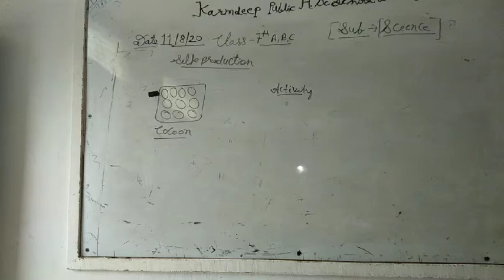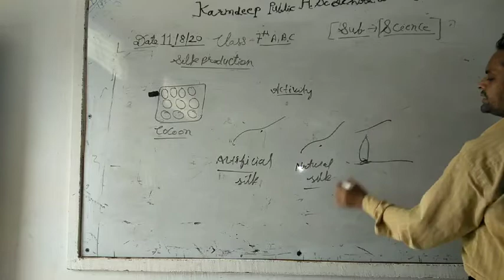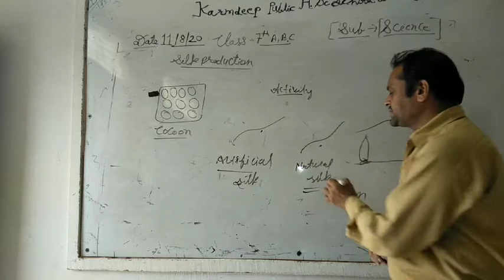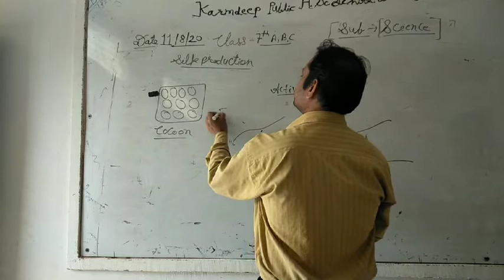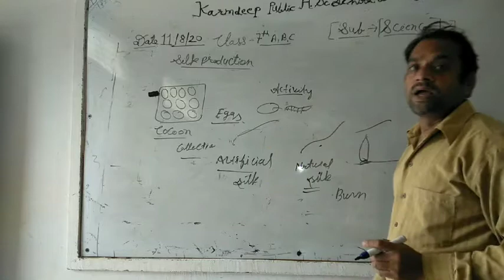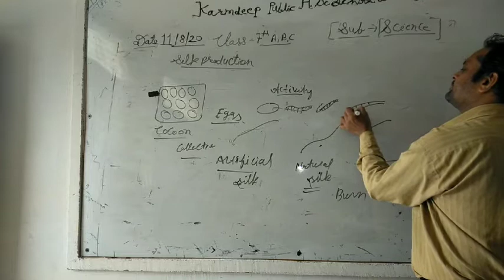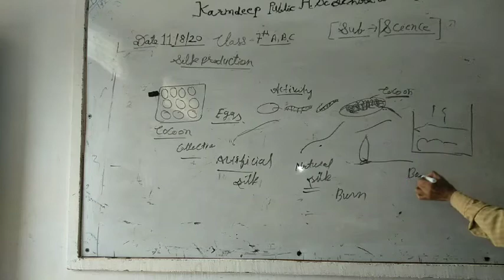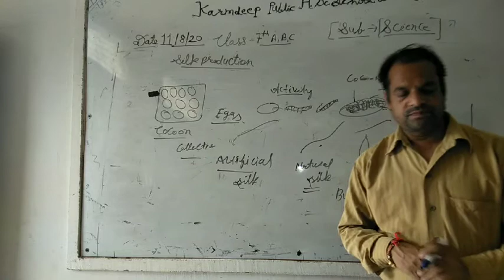August 11, 2020